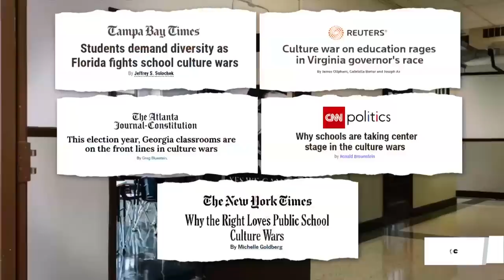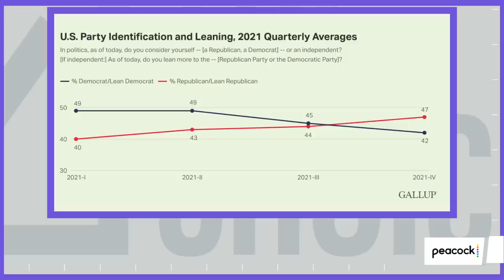Are Democrats Conceding The Culture War? | The Mehdi Hasan Show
Are Democrats conceding defeat in the culture wars? That seems to be the message from party leadership. Why not actually engage in hopes of, you know, actually winning?